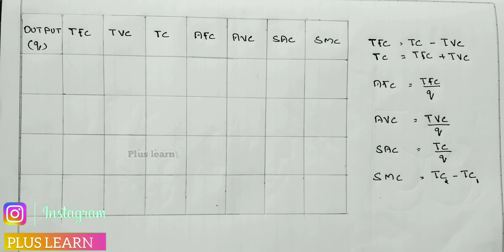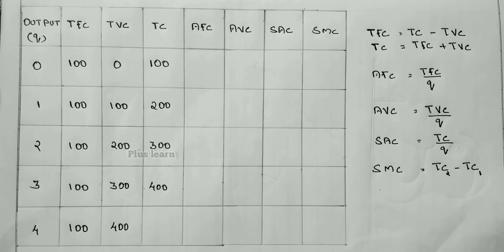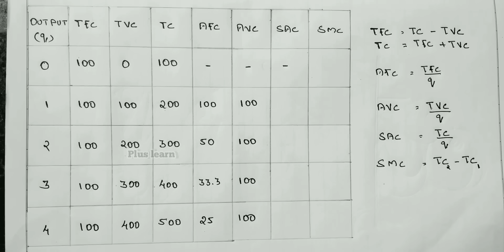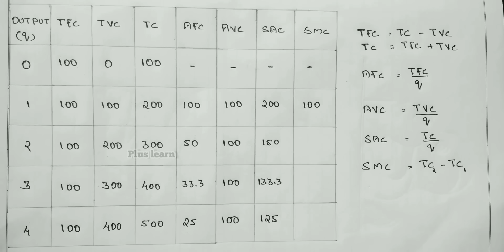CHAPTER 3 /PLUS TWO MICRO ECONOMICS / PRODUCTION & COSTS / FIND TFC,TVC,TC,AFC,AVC,SAC,SMC / TYPE 1